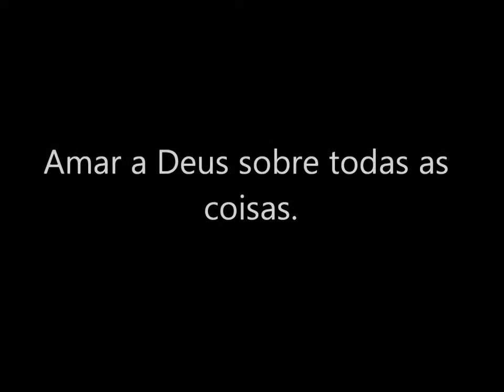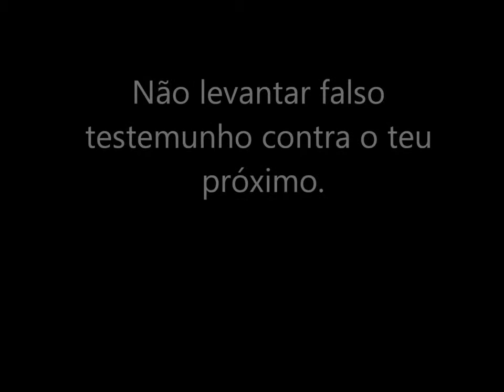Os mandamentos bíblicos e a hipocrisia religiosa